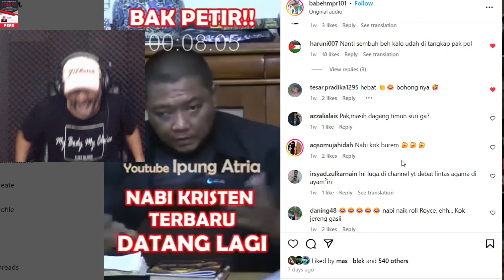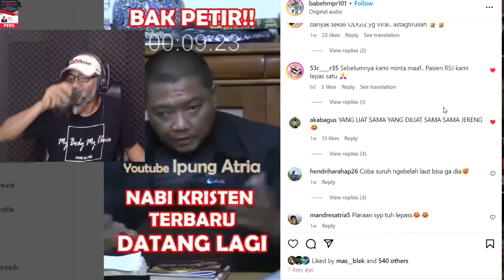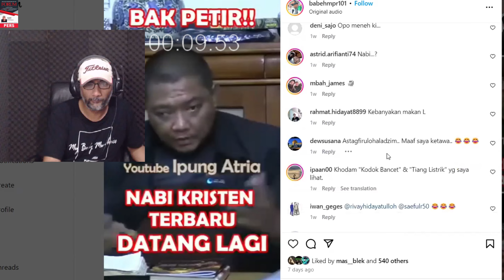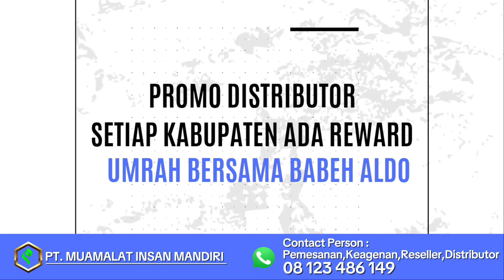GEGER ! KALO ISLAM ADA MAMA GHUFRON !! KALO KRISTEN ADA NABI BARU !!